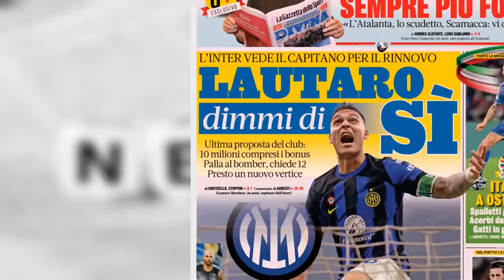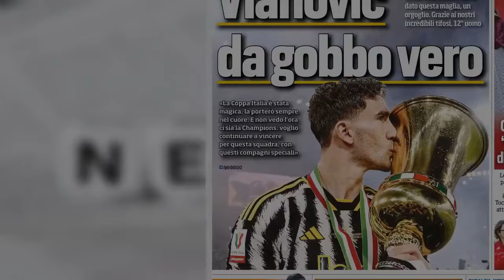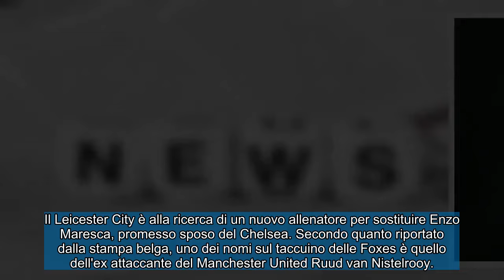I giornali e CALCIO ESTERO Venerdì, 31 maggio 2024